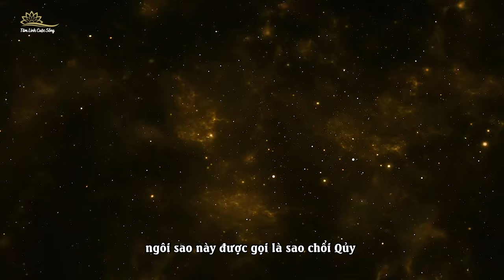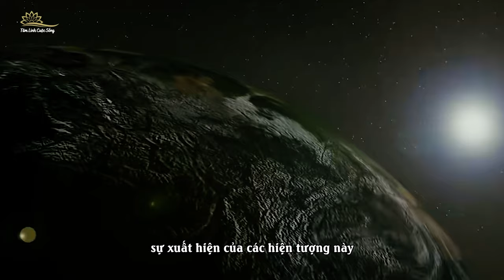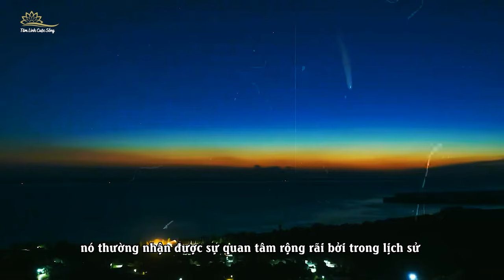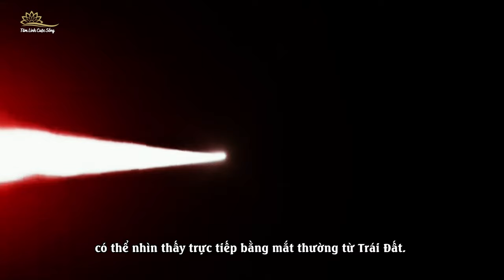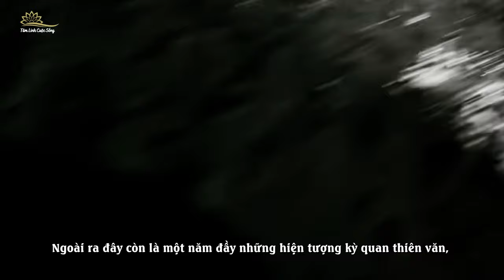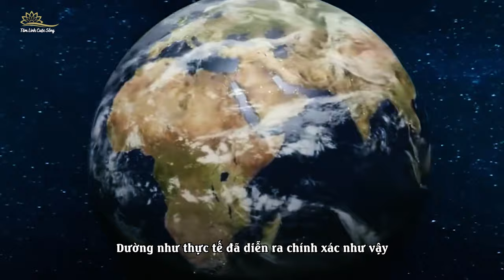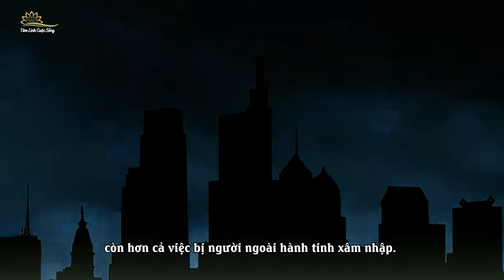Sao Chổi Của Quỷ Xuất Hiện Khẳng Định Tiên Tri Về Những Thảm Hoạ Bất Ngờ